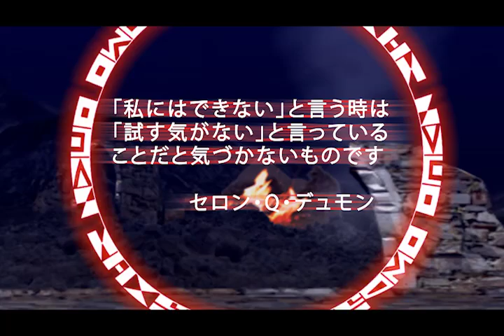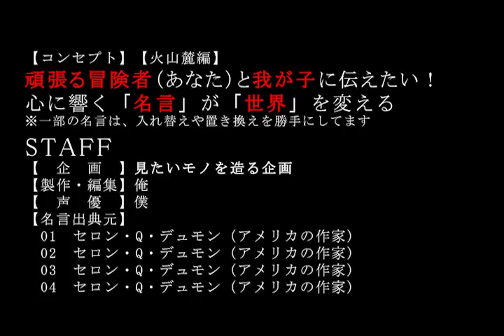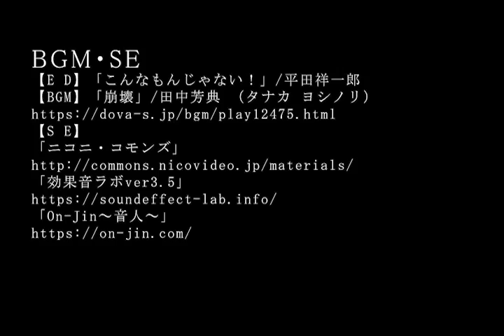【名言集】【全集中】 コトバチカラ337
【名言】
やる気が出る言葉。癒やしの言葉。明日のための言葉。今日も頑張る冒険者（あなた）のために。心に力湧く名言

【出典元】セロン・Q・デュモン

【S E】
「ニコニ・コモンズ」
「電子の海に願いを託す」
303 その３」ヘミングウェイ,ジェームズ・ギボンズ,サルトル,ピカソ
302 その２」トーマス・フラー,エレノア・ルーズベルト,アルフレッド・テニスン,やなせたかし